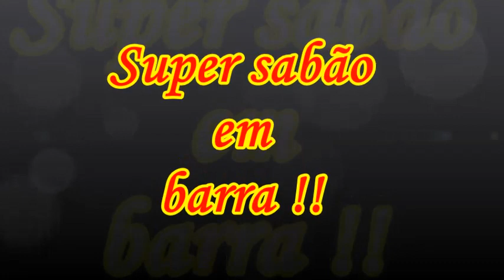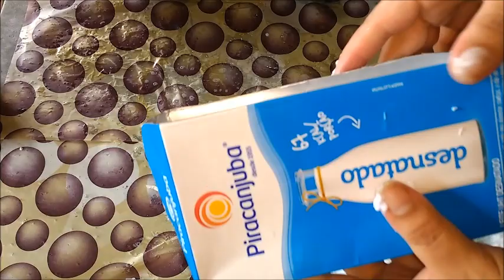SUPER SABÃO EM BARRA - Para vc ter ter sabão o mês todo !!!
Quer aprender mais para evoluir no DOCE e LUCRATIVO mundo da Confeitaria???
***APRENDA E GANHE DINHEIRO COM 120 RECEITAS DE BOLOS CASEIROS***
ADQUIRA AQUI 👇⬇️🚨

***50 RECEITAS DE BISCOITOS E BOLACHAS CASEIRAS***
ADQUIRA AQUI 👇⬇️🚨

***32 RECEITAS DE RECHEIOS FIRMES E ESTRUTURADOS- RECEITAS TESTADAS E APROVADAS***
ADQUIRA AQUI 👇⬇️🚨

***DESCUBRA O SEGREDO DAS MASSAS FOFINHAS E ESTRUTURADAS***
10 RECEITAS PARA O BOLO PERFEITO
ADQUIRA AQUI 👇⬇️🚨

***31 RECEITAS ESPECIAIS DE PÃES CASEIROS***
ADQUIRA AQUI 👇⬇️🚨

***35 RECEITAS DE SALGADOS ESPECIAIS***
ADQUIRA AQUI 👇⬇️🚨

***25 RECEITAS DE BROWNIES - O GUIA DEFINITIVO PARA O BROWNIE PERFEITO***
ADQUIRA AQUI 👇⬇️🚨

E TEM MUITO MAIS NOVIDADES A CAMINHO!!!